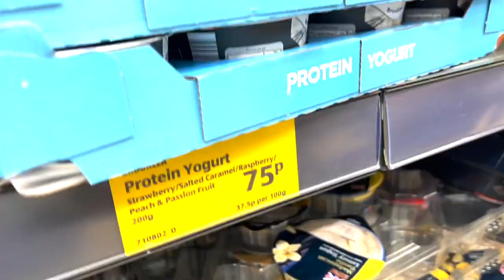OUR FIRST FOOD SHOP TOGETHER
Today we have our first food shop together! Lidl? Tesco? Asda? We hope you enjoy this one and there will be plenty more to come!